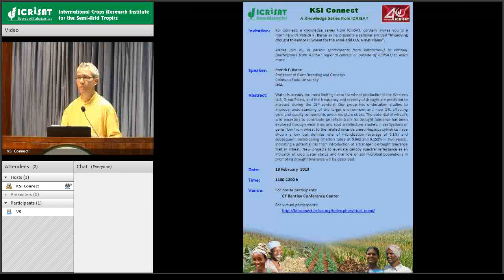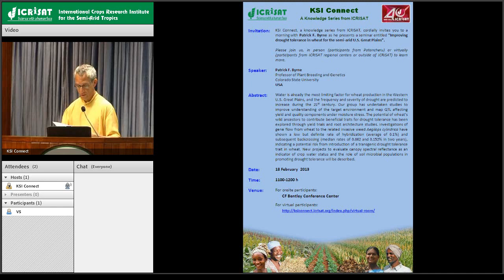Improving drought tolerance in wheat for the semi arid U.S. Great Plains